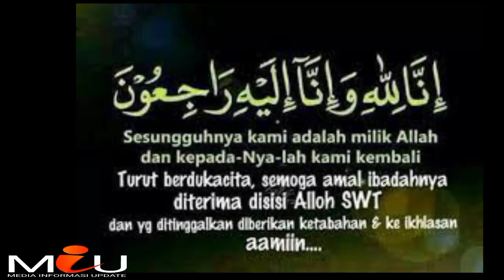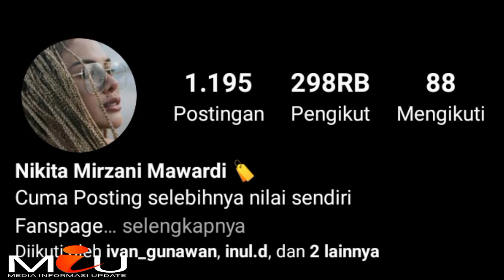Kabar Duka Dari Nikita Mirzani, Semogaa Husnul Khotimah